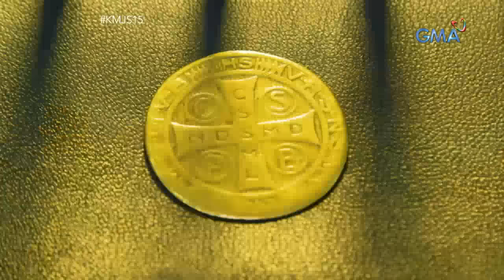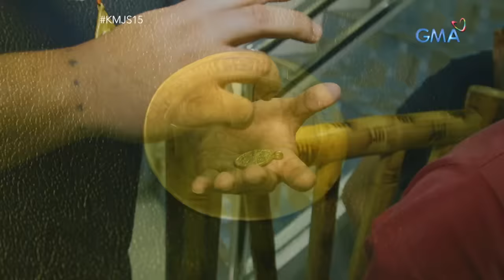Kapuso Mo, Jessica Soho: Anting-anting mula sa Nazareno, may dala bang milagro?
Aired (January 12, 2020): Sa pista ng Itim na Nazareno, dagsa ang mga deboto bitbit ang kani-kanilang mga anting-anting na mula raw sa Nazareno! Tunay nga bang may dala itong milagro?